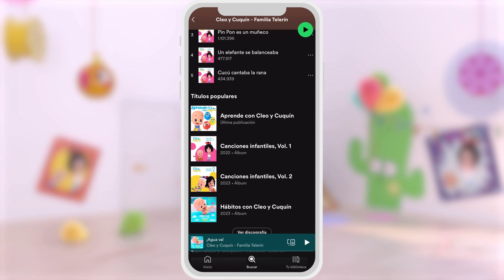Pet Song | Hot and Cold in the beach | Cleo & Cuquin | Kids | Songs